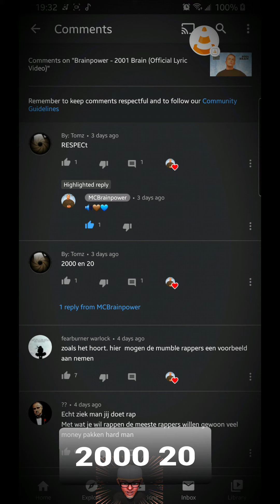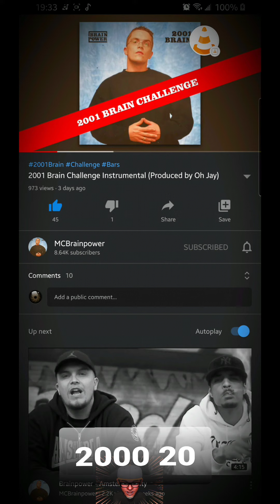2000 20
Brain Power